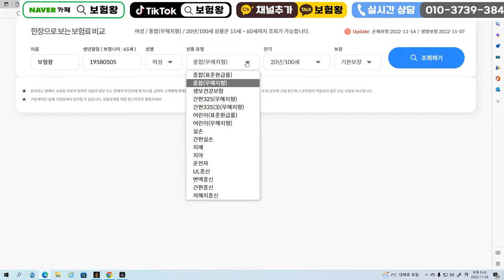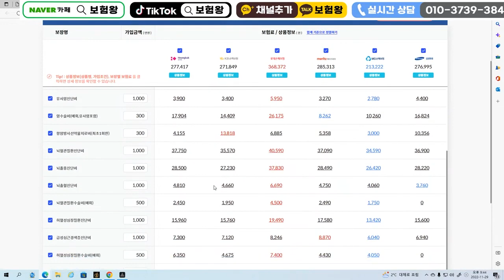보험왕이 매월 800건 가입할수있는 노하우공개!! (시간이 돈이다~)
비교프로그램으로 보다 빠르고 정확하게
가성비좋은 쪽으로 추천해드릴게요

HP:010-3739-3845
카톡친구추가:r2an
카톡플러스친구:보험왕